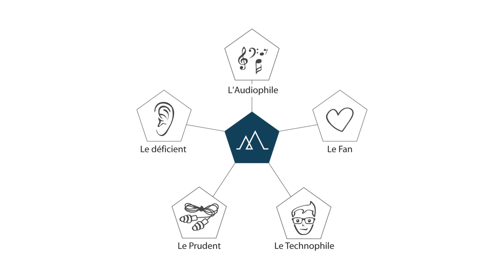Vers une nouvelle expérience d'écoute en concert | Stéphane Dufossé | TEDxUniversitéParisDauphine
Cet ingénieur acousticien de formation nous partage sa vision du concert de demain, un concert connecté avec une qualité de son optimale et une expérience auditive unique.

En véritable passionné de musique et d'innovation, Stéphane Dufossé est un serial entrepreneur, qui lance en 2014 Augmented Acoustics. Sa conviction? Il est possible de renouveler l’expérience d’écoute en concert en l’adaptant à chaque profil de spectateur.